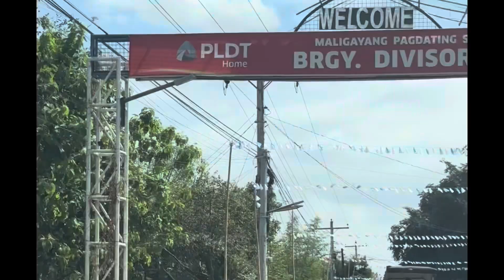FIESTA DIVISORIA MEXICO PAMPANGA!! Thanks Tol GIE